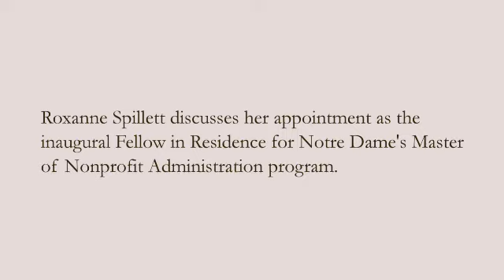Roxanne Spillett - Fellow in Residence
Roxanne Spillett discusses her appointment as the inaugural Fellow in Residence for Notre Dame's Master of Nonprofit Administration program.